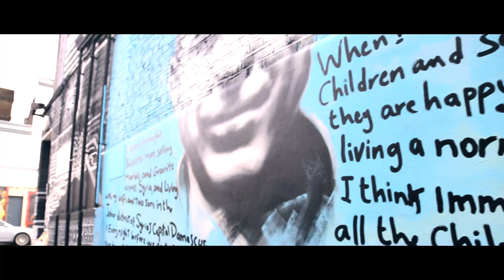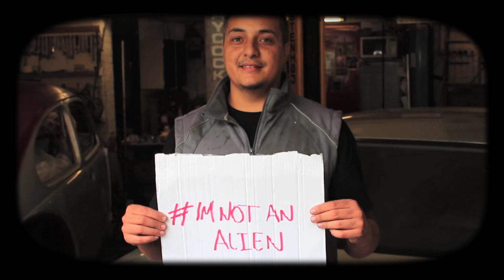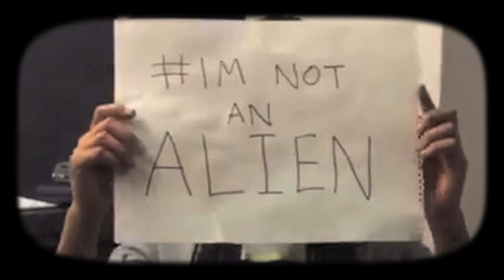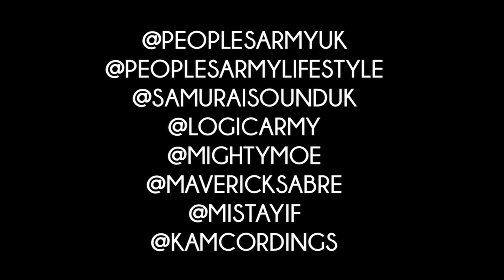Logic ft. Mighty Moe & Maverick Sabre | I'm Not An Alien [Music Video]: SBTV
People's Army veteran and raptivist stalwart Logic teams up with Heartless' Mighty Moe and Maverick Sabre on "I'm Not an Alien", a rap come roots track playing on issues of immigration and collective humanity.

Recorded at Samurai Sounds Studio, the hook mimics Sting's "Englishman in New York", turning on its head the concept of humans being aliens anywhere on the planet. Logic's head- boppery is married with Moe's dancehall esque sounds and Maverick's rootsy crooning resulting in one sweet jam.

The track is released with a video which opens with a Jeremy Corbyn speech, placards of the hashtag imnotanalien held by a myriad of global representatives -including an endearing cameo from Logic's toddler - building on a foundation of positivity and equality that People's Army is well-known for.

"I'm Not An Alien" is released from a forthcoming collaborative project between Logic and Mighty Moe, keep an eye on their social media for more info.